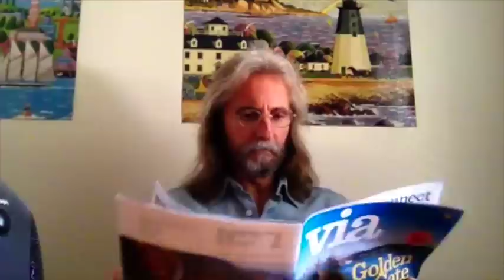Never Been to Spain (Three Dog Night)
Theme: Country Music

Kurt Gruver: Vocals, Guitars, Bass, Keys
Dara Diamant Silverberg: Back Vocals
Tim King: Drums, Lead Guitar